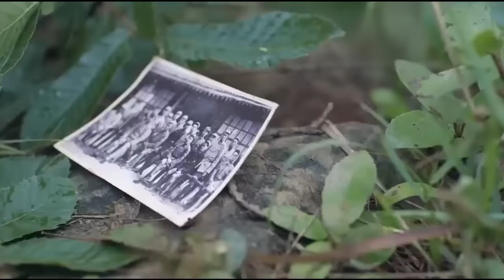【抗日電影】 傻子上戰場卻不會用槍，被所有人瞧不起，不料最後他一槍即中！ ⚔️ 抗日 | 戰爭 | 神槍手 | 人物传记电影 Full Movie HD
SSHJZZ
劇名(Drama Name)：十送紅軍